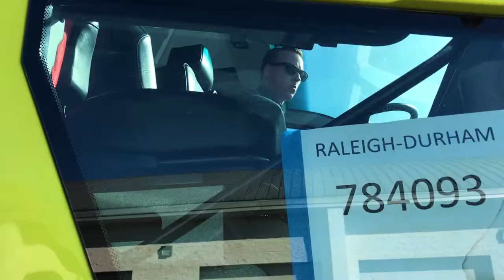RDU Welcomes New Fire Truck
This year, Santa 🎅  had a special delivery for our Fire-Rescue team. Our second Oshkosh ARFF Striker 6x6 has arrived!